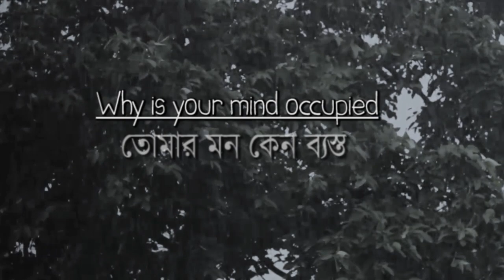তোমার মন কেন ব্যস্ত / Why is your mind occupied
This small dubbed Bengali video has been extracted from this below mentioned video...
Extract from the second Q&A meeting at Brockwood Park, 1979.

Krishnamurti Foundation Kolkata section :
Krishnamurti Foundation Kolkata website (English) – kfikolkata.org
Krishnamurti Foundation Kolkata website (Bengali)
Krishnamurti Foundation Kolkata online Bookstore (English)-kfikolkata.org
 Krishnamurti Foundation Kolkata
 KFI Kolkata is a registered unit under society registration act Krishnamurti Foundation
Global :

KFI Kolkata is a registered unit under society registration act